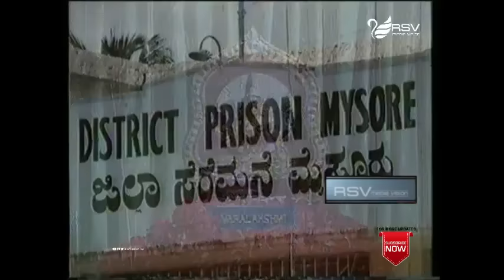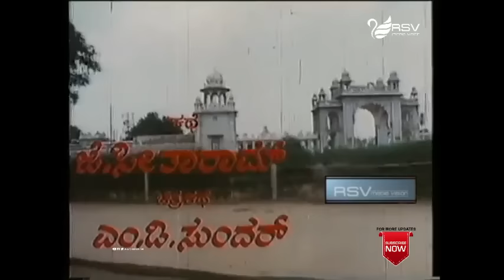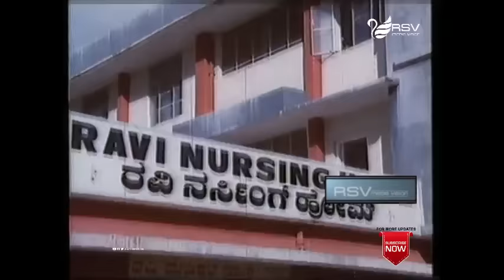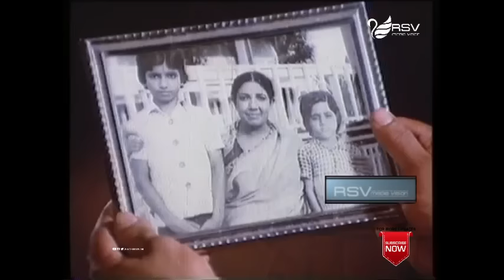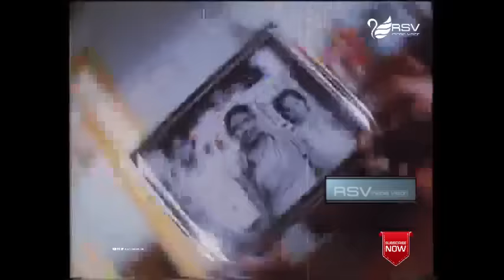Avala Hejje | Full Movie |Dr. Vishnuvardhan | Dr. Ambarish| Lakshmi | Suspence Movie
Watch  Dr. Vishnuvardhan ,Dr. Ambarish, Lakshmi, playing lead role from Avala Hejje. Also Starring  Dwarakish, Sundar Krishna Urs, Seetharam in RSV Media Vision Full Movie Channel..!
Film: AVALA HEJJE
Starcast:  DR. VISHNUVARDHAN,DR. AMBARISH LAKSHMI
Director: H. R. BHARGAVA
Producer: V. C. GANESH
Banner: VARALAKSHMI
Year:1981
Songs:
01. Bandeya Baalina
02. Aakasha Neeraagal
03. Neralanu Kaanada
04. Devara Aata